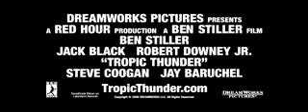Tropic Thunder Trailer